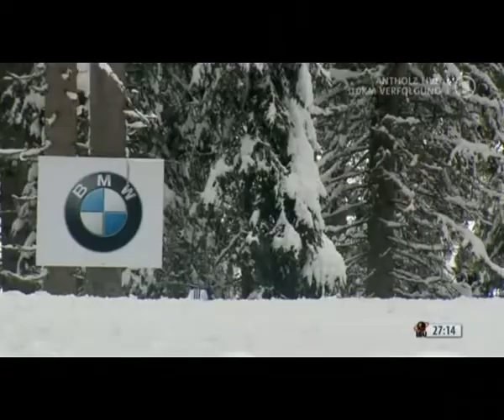Verfolgung Frauen Antholz-Anterselva / 18. Januar 2014 / bessere Qualität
Andrea Henkel stürmt im Krimi zum Sieg und holt sich ihren 22. Weltcup Sieg

 1. Andrea Henkel (GER)
 2. Nadezhda Skardino (BLR)
 3. Tora Berger (NOR)

 4. Tiril Eckhoff (NOR)
 5. Darya Domeacheva (BLR)
 6. Teja Gregorin (SLO)
 7. Laura Dahlmeier (GER)
 8. Anastasiya Kuzmina (SVK)
 9. Kaisa Mäkäräinen (FIN)
10. Chaoqing Song (CHN)

17. Franziska Hildebrand (GER)
21. Franziska Preuss (GER)
41. Vanessa Hinz (GER)